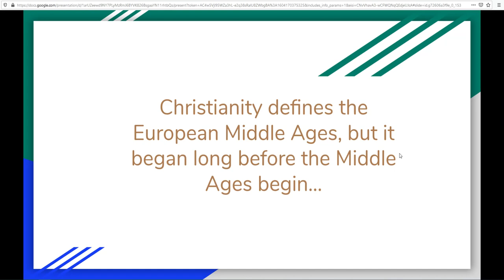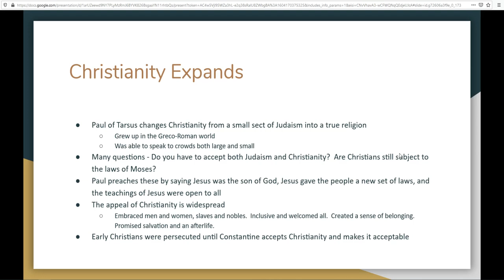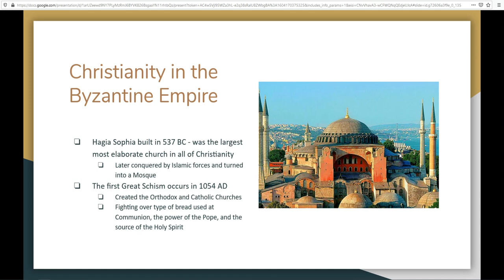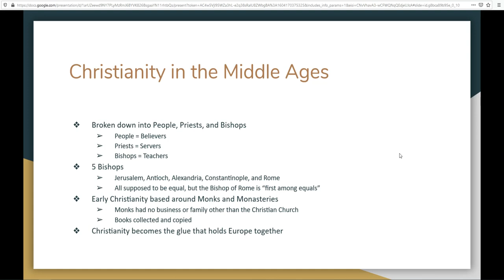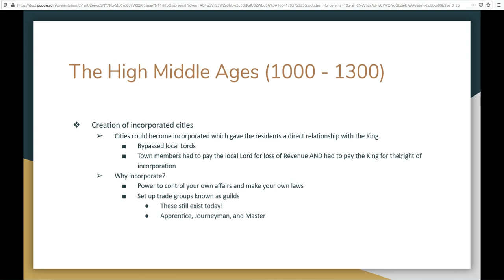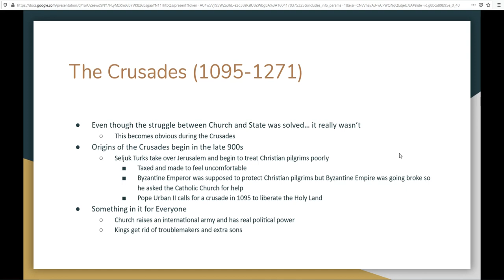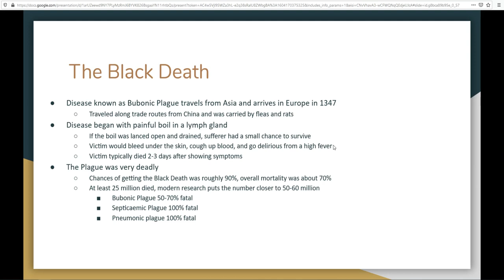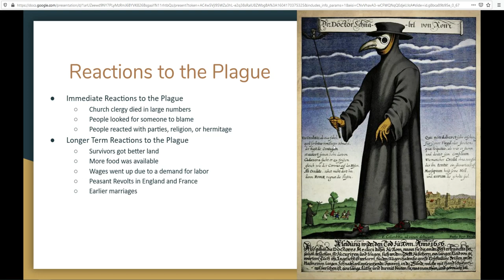The Middle Ages Fall 2020